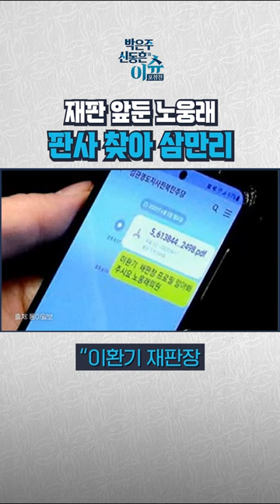[FULL영상 고정 댓글에서 확인] 재판 앞둔 노웅래, 그가 한 행동은? 인맥 총동원 ‘판사 수소문’